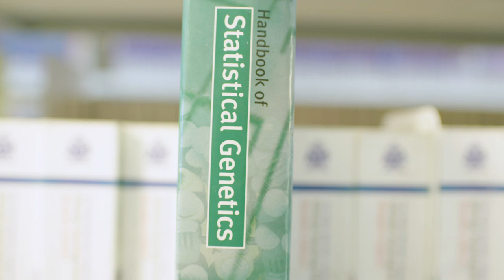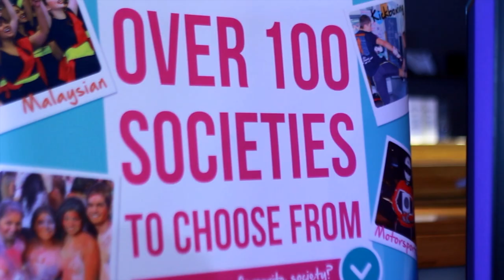Why our students love Herts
With so many reasons to choose Herts as your university, let our current students explain why they made us their choice